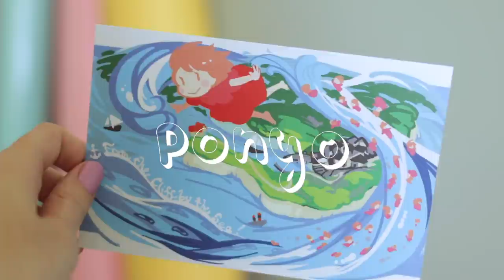What your favorite Studio Ghibli movie says about you 🌱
loved making this video so much but of course i love every video i make about ghibli 🥺 should i make a part 2? let me know!! 💕 Ana Luisa is currently running an
 exclusive Valentine’s day sale 💘

📼 A little bit of Monika 📼

In my channel you will find me talking about:

◦  FILM DISCUSSIONS
◦  FILM SCHOOL
◦  LISTS OF MOVIES TO WATCH
◦  FASHION + LOOKBOOKS
◦  VLOGS
and more!